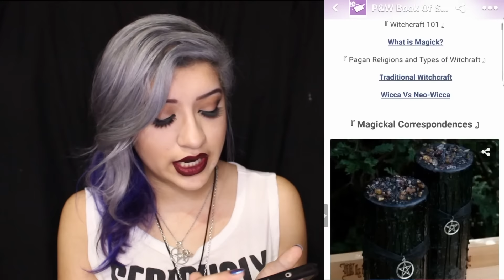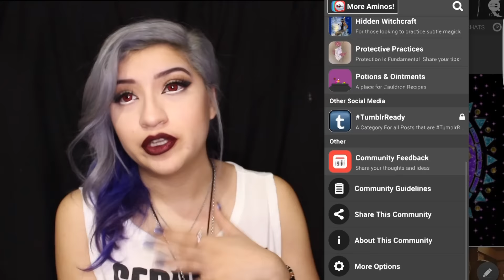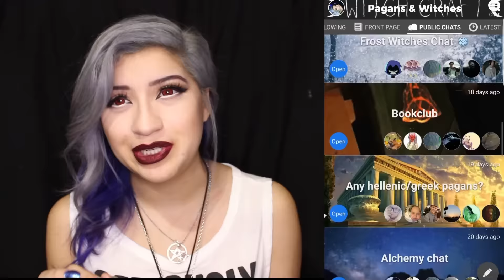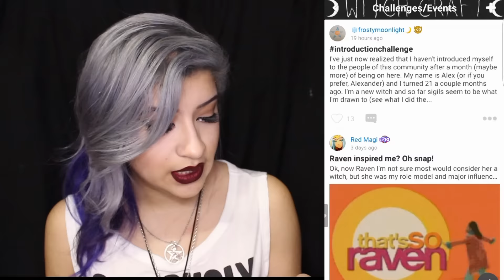Wicca Amino App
Follow me @Akasha Wolf

Kik:
AkashaWolf

Energy Secrets:
Postmodern Magic:
Modern Guide to Witchcraft: